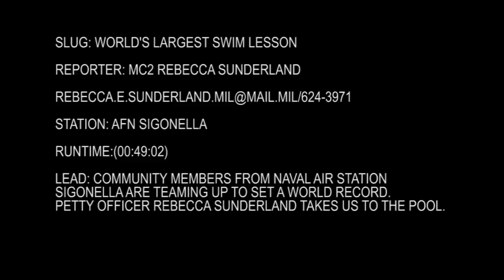World's Largest Swim Lesson slates in back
Community members from Naval Air Station Sigonella are teaming up to set a world record. Petty Officer Rebecca Sunderland takes us to the pool.